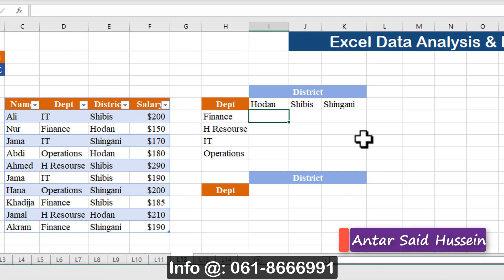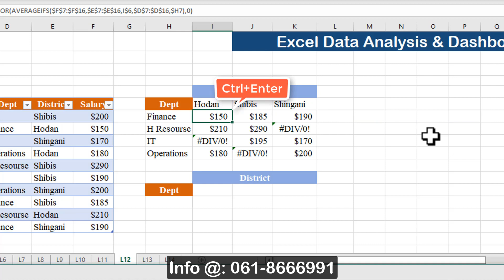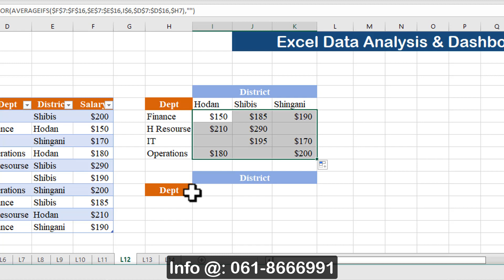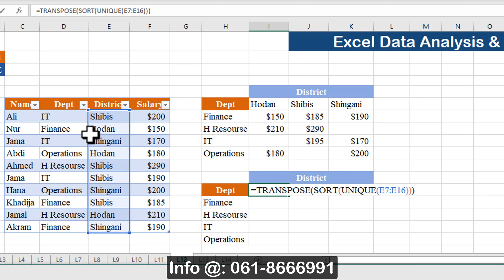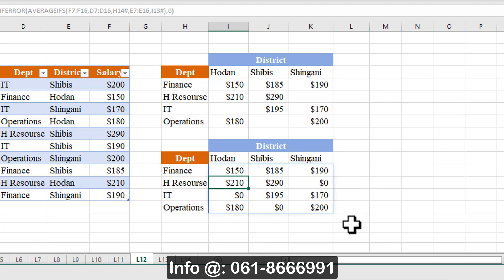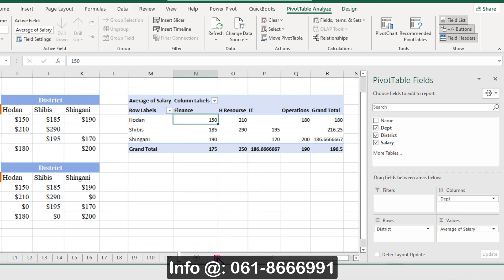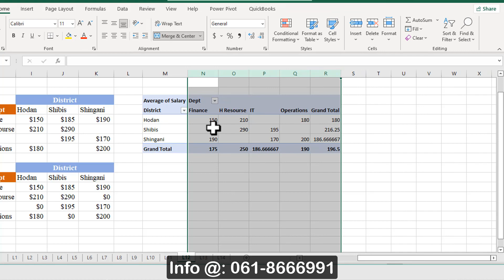AverageIFS Af-Somali:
Wixii Faahfaahin ah waxaad la soo xariirtaa